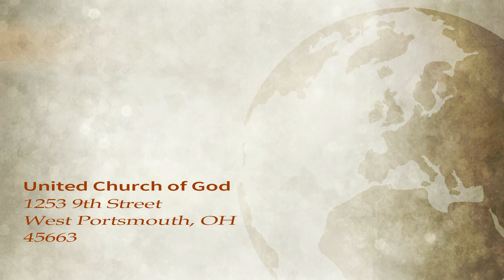What are we Plugged in to? --John McKinney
Today's media knows how to capture our attention and keep it away from God. Are we plugged in to God's word or Satan's twisted influence?